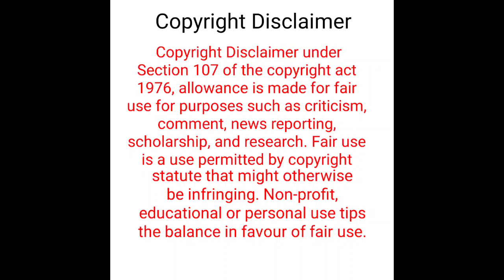৫ মনিটে নাকের রক্ত পড়া বন্ধ হবে। নাক দিয়ে রক্ত পড়া বন্ধ করার উপায়। নাক দিয়ে রক্ত পড়ার চিকিৎসা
এই ভেষজ গাছটি দিয়ে প্রাচীন পদ্ধতিতে নাক দিয়ে রক্ত পড়ার চিকিৎসা করা হয়।

আমাদের চ্যানেলে তন্ত্র মন্ত্র ও ভেষজ উদ্ভিদের সম্মন্ধে আলোচনা করা হয় এবং গাছ গাছরার মাধ্যমে রোগ ব্যাধি নিরাময় ও তার প্রতিকারের বিভিন্ন রকম ভিডিও আপলোড করে থাকি। সদা সত্য পথে চলা আমাদের চ্যানেল আপনাদের সেবায় সর্বদা নিযুক্ত থাকবে।

video link,...  রোগ ব্যধি নিরাময়

Tag...
৫ মনিটে নাক দিয়ে রক্ত পড়া বন্ধ করার উপায়
নাক দিয়ে রক্ত পড়ার চিকিৎসা
নাক দিয়ে রক্ত পড়া বন্ধ করার উপায়
নাক দিয়ে রক্ত পড়া বন্ধ
নাক দিয়ে রক্ত পড়া
নাক দিয়ে রক্ত পড়লে করণীয়
নাক দিয়ে রক্ত পড়া করার ভেষজ উপায়
নাক দিয়ে রক্ত পড়ার গাছরা চিকিৎসা
নাক দিয়ে রক্ত পড়া বন্ধ করার প্রাকৃতিক উপায়
নাক দিয়ে রক্ত পড়লে কি করবেন
দুধ গাছ
দুধিয়া গাছের উপকারিতা
দুধিয়া গাছ
health tips
health tips bangla
নাক দিয়ে রক্ত পড়া বন্ধ করা
নাক দিয়ে রক্ত পড়া সমাধান